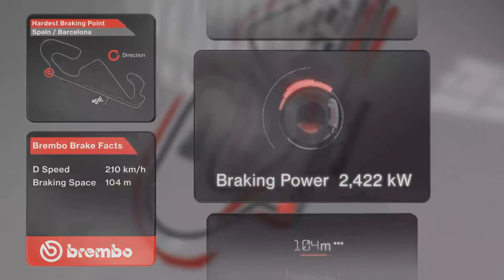Spagna 2015: Brembo Brake Facts